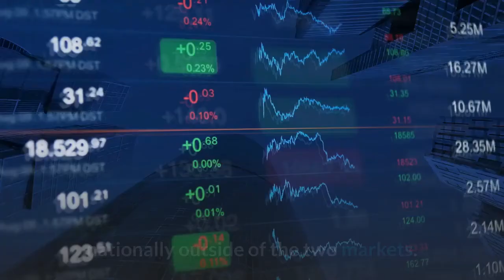How to watch White Sox vs Red Sox on Patriots’ Day via live online stream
Should you pay up for Joe Ross against St. Louis? The Chicago White Sox and Boston Red Sox square off on Monday in an early matinee. April 19th is Patriots Day in Massachusetts, and it has become an annual tradition for the Red Sox to play an early day game each year. Normally, this is the same day as the Boston Marathon, but the race has been pushed back to October due to the COVID-19 pandemic. MLB Network will broadcast the game nationally outside of the two markets. If you are in the Chicago market, the game will also air on NBC Sports Chicago. If you are in the Boston market, the game will also air on NESN. If you aren’t around a TV to check out this MLB matinee, you can stream the game via MLB.tv or at the MLB Network website. There are currently free trials available if you want to give MLB.tv a try, while the MLBN website requires a cable log-in. If you don’t have a cable login to access MLB Network for a live stream, you can likely find a free trial at one of YouTube TV, Hulu with Live TV, AT&T TV Now, FuboTV, or Sling TV to stream the game. Chicago enters the game with an 8-8 record and is third in the AL Central, two games back of first place Kansas City. Boston is 10-6 and in first place in the AL East, two games up on second place Tampa. This is the final game of a four-game series between the two teams. Boston won the opener on Saturday and Chicago swept a doubleheader on Sunday. Lucas Giolito will start for the White Sox and Nathan Eovaldi will start for the Red Sox.